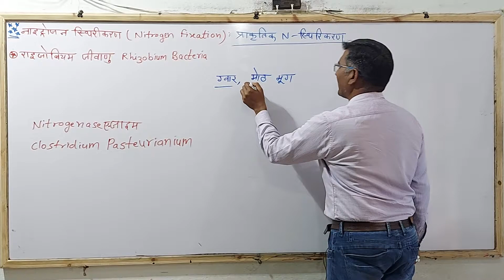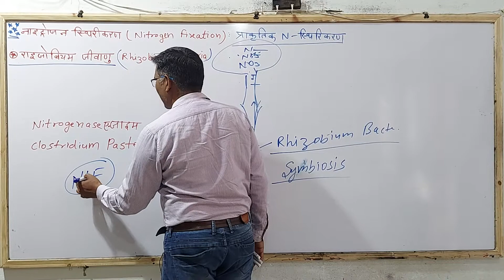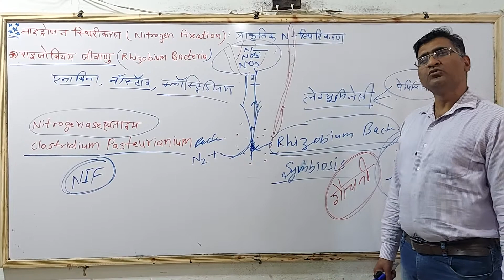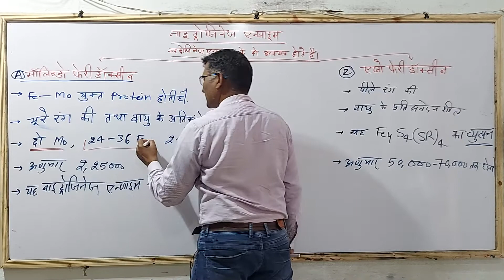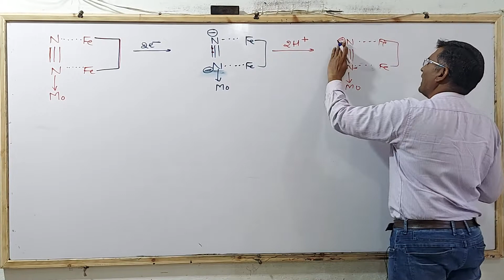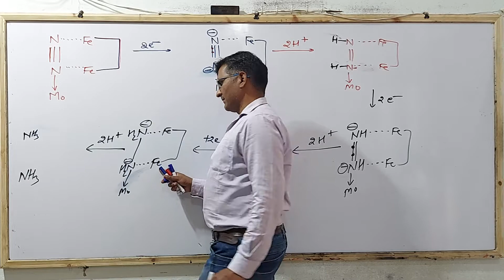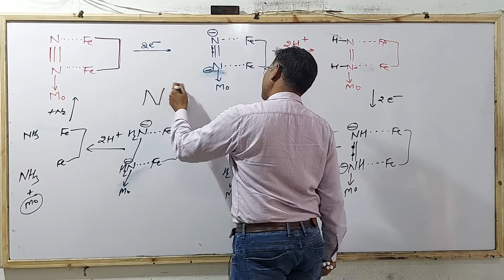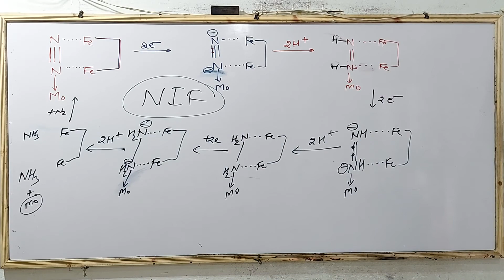Biological nitrogen fixation Bacteria h Bioinorganic Chemistry | Rajesh Sir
➤Playlist Class 11 th : -
                           ↦Govt. Jobs